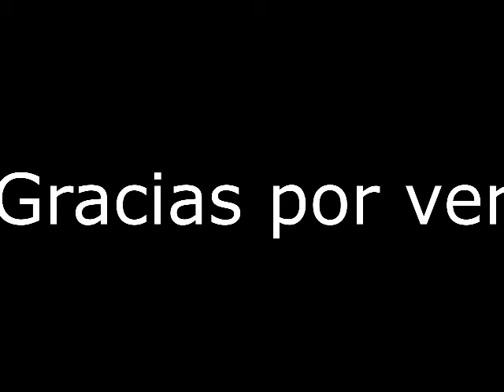Xkull - parkour venezuela - Ciudad Caribia